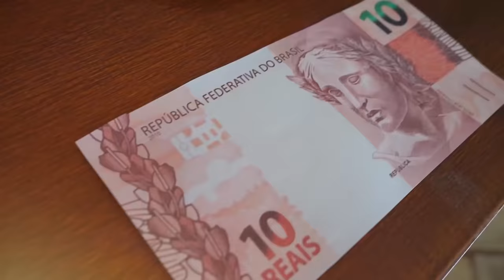TODA PIZZA QUE VOCÊ COMER, EU PAGO!! [ REZENDE EVIL ]